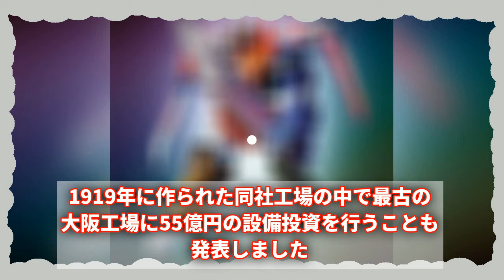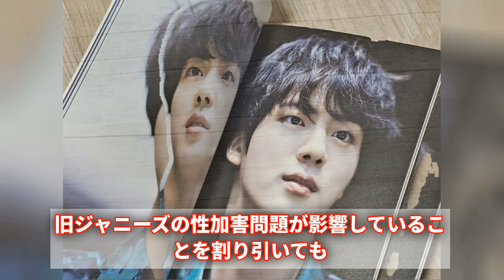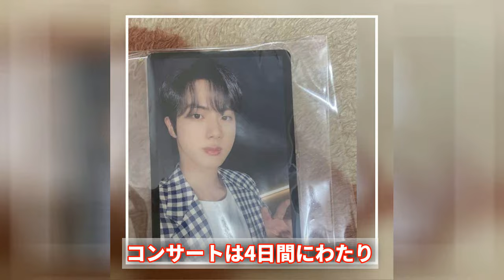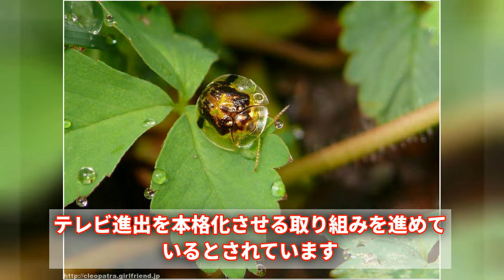【Number_i】平野紫耀が初めてのお酒のCMに挑戦！「翠ジンソーダ」の見どころとは？